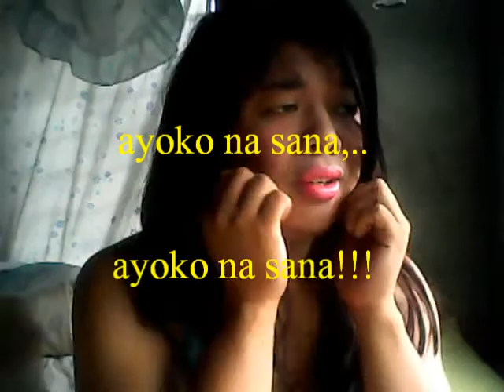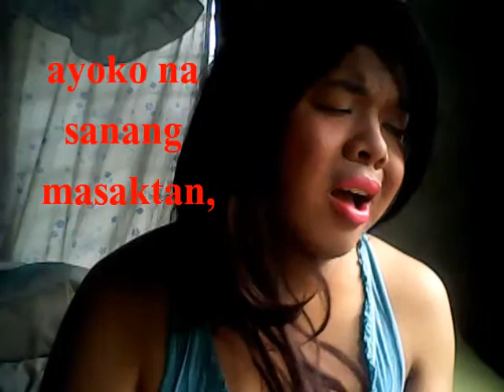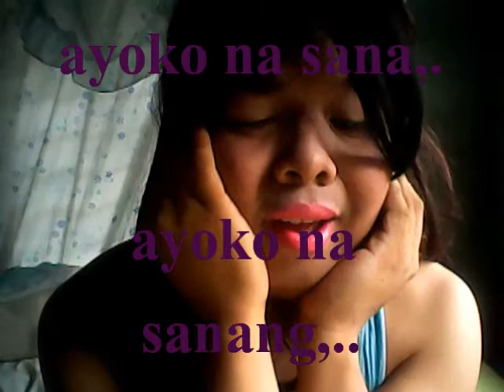AYOKO NA SANA NI SAM